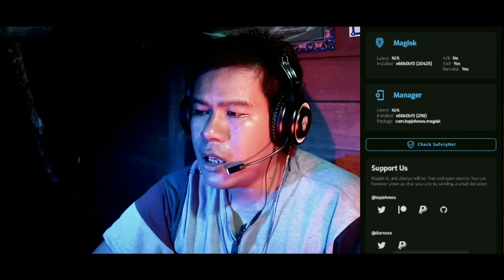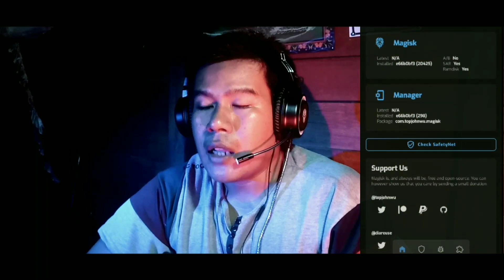Review SETUP MODULE MAGISK GAMING MTD and NANO for android NDK + KERNEL POTATO Perf G!!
ok guys on this video i will show you my review and gameplay PUBG MOBILE with CUSTOM ROM
Superior OS Xcalibur Official Android 11
here i just use module magisk:
Aurox OZI EDITION thermal mod and tweaks

meybe next i will give this rom more setup for gaming

NikGapps 22 nov 2020
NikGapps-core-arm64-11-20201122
78.2 mb

link Aurox Thermal MOD and TWEAKS
Cek di grup telegram AUROX
AUROX-T OFFICIAL GROUP
Process  SetUp  Group!~
BIG THANKS FOR @MORFIN-SYSTEM FOR MODULE AUROX
AND THANKS FOR @OZI-NAUFAL FOR THIS MODULE AUROX V1.2 GAME CONQUEROR

LINK MODULE AUROX OZI EDITION THERMAL MOD & DISABLER V1.2